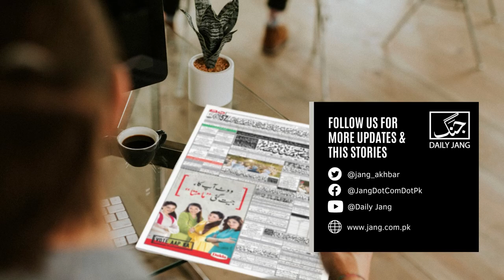Which fruit can be harmful with pomegranate? | Daily Jang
Pomegranates are considered by experts to be a treasure trove of nutritional and medicinal health benefits, while nature has placed in pomegranates many plants and compounds that are not found in other common fruits.